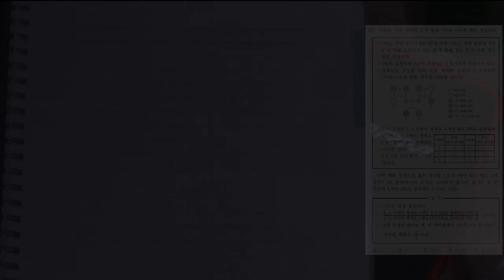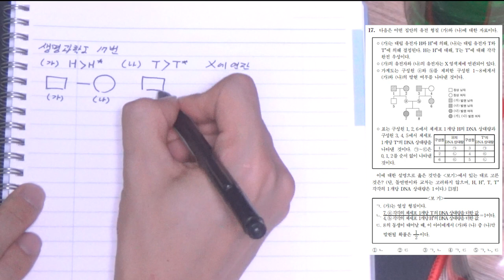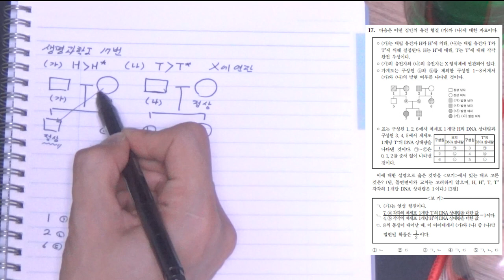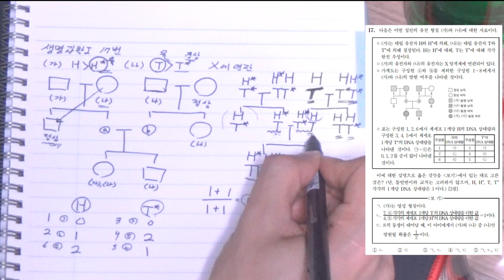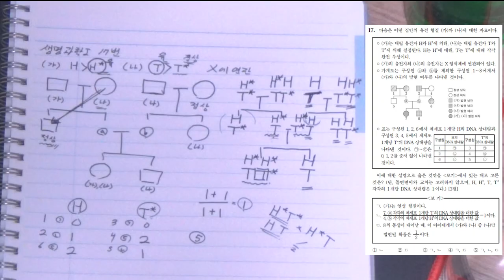2020학년도 대학수학능력시험 과학탐구 생명과학1 - 17번 문제 풀이